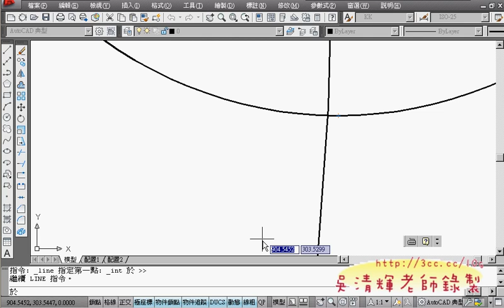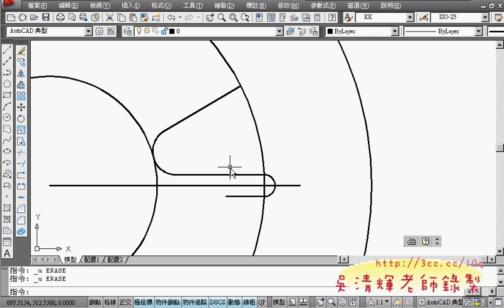08_503解說與解答04(吳老師提供)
今天上課講完三題501~503，題目比起前面的四類來的更複雜些，
所以有些同學似乎很跟不上進度，要好好加油，
但有幾個同學已經遙遙領先，一下子就把圖畫完，
不知道有沒有求出正確的答案就是了。

下課和王大哥一起搭車，給我許多很好的學習意見，
都對我很有幫助，因為王大哥之前也上過我AUTOCAD2008時的課程，
比較老師與之前上課的方式，明顯想要多用2010新功能的企圖心，
也希望跟舊課程有區隔，讓大家用新功能除了變更簡單外，效率也能提高。
王大哥也把看網路YOUTUBE其他老師的教法和我的比較，
感覺我的解法比較清楚簡單，主要是我都是用新的滑鼠功能，
可以減少許多畫輔助線的機會，直接追蹤就可以得到要的點，
就不會把圖面變得很複雜，最後連自己都不知道線畫的對不對。
當然大家也可以在網路上多看其他老師的解法，順便多學些方法也不錯，
不過，招式學的多，有時也會是負擔，我的教學原則是不只要學會，
還要學的簡單且不容易忘記，之後還有影音輔助，自然可以讓學習變得有效率了!

吳老師  2011/4/8

01_解說虛擬機器的設定
02_501題解說
03_501解答01
03_501解答01OK
04_501解答02
05_501求答案
06_502解說
07_502解答
08_503解說與解答
09_503解答